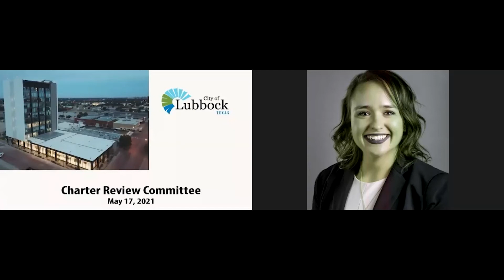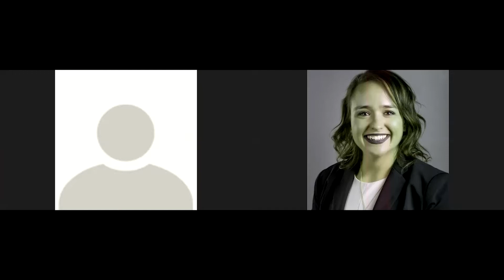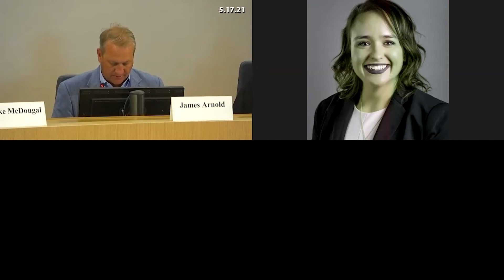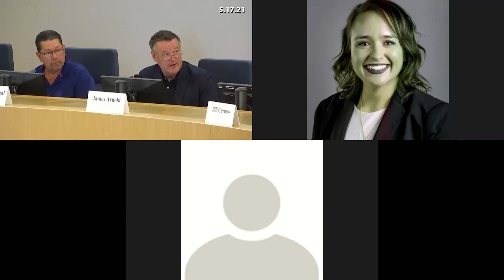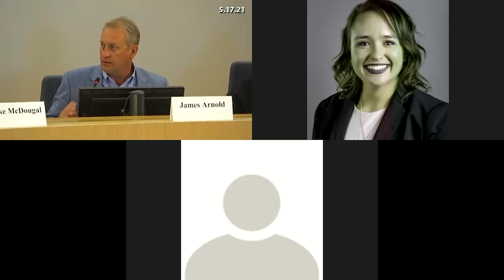Charter Review Committee Meeting May 17, 2021